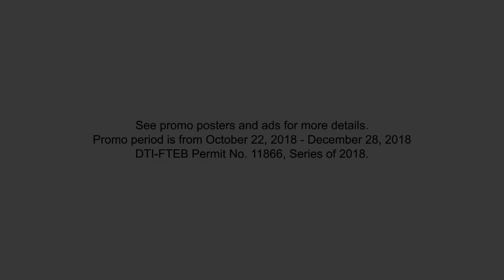Sorpresaya: Episode 4 | CineMo